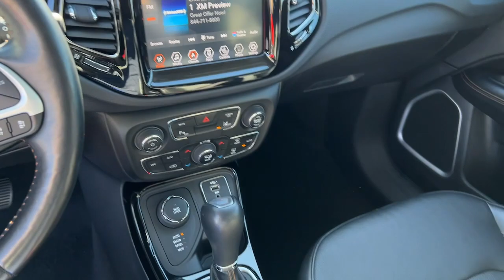2021 Jeep Compass Atlanta, Marietta, Roswell, Kennesaw, Woodstock, GA 5P50838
White Clearcoat Used 2021 Jeep Compass Limited available in 789 Cobb Parkway, SE, Marietta, Georgia at Ed Voyles CDJR. Servicing the Atlanta, Marietta, Roswell, Kennesaw, Woodstock, GA area.

2021 Jeep Compass Limited White Clearcoat 4WD. CARFAX One-Owner. Clean CARFAX. 4WD 9-Speed 948TE Automatic 2.4L I4Recent Arrival! 22/30 City/Highway MPGWho to trust more with your new or pre-owned vehicle needs than Ed Voyles Chrysler Dodge Jeep RAM! In business for over 60 years. We are also the number one Certified Pre-Owned Chrysler Jeep Dodge RAM dealer in the entire state of Georgia. We proudly serve Atlanta Canton Kennesaw Dallas Acworth Gwinette Morrow Alpharetta Roswell Cartersville and all metro Atlanta cities. .